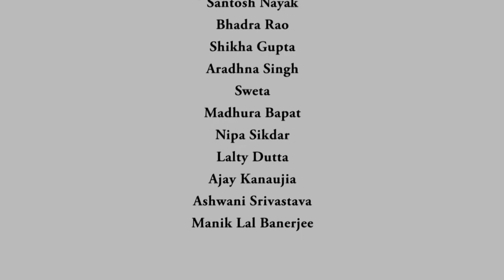Photosynthesis-VIII swayamprabha CH31SP